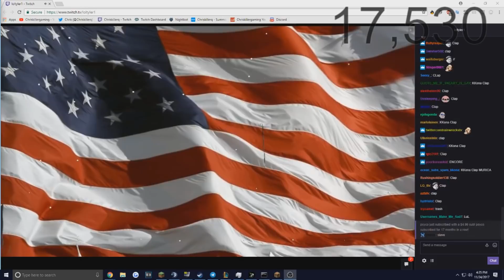Anvil Ding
Music Used in This Video : None

Mouse : Razor Naga
Keyboard : Black Widow
Headset : G35 Logitec
Recorder: Fraps
Editing Software : Sony Vegas Pro

Computer Specs :
Processor : Intelcore I5 4690K
Power supply: Corsair cx750m (750w)
Case: Antec Nine Hundred (Upgraded model w/ usb 3.0)
Ram: Hyper X Fury 8gb DDR3 1866
Graphics card: EVGA 750TI 2gb FTW edition
Hard drive: WD Black 1tb
SSD: Samsung 850 Evo 128gb
Mobo: Asus Z97-AR